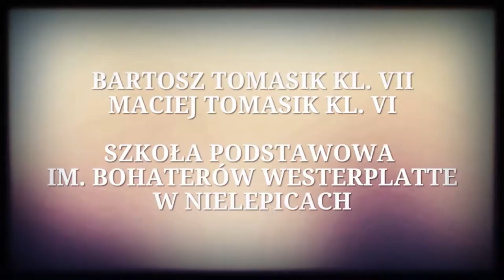PN 5 MPL 70 OK INT defilada NSZ w Wiśle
defilada NSZ w Wiśle